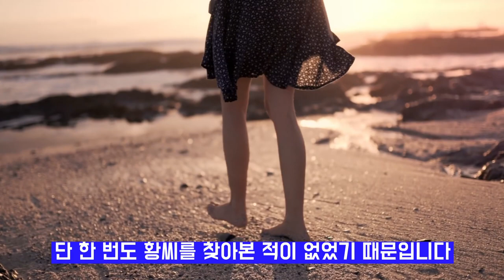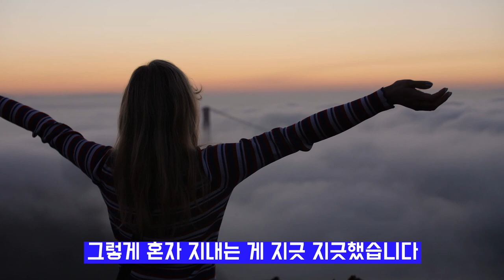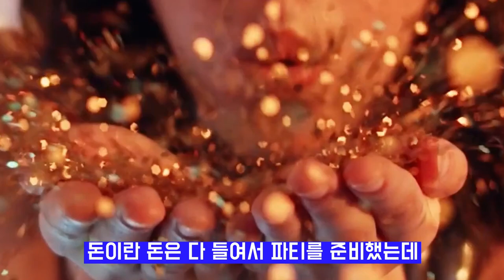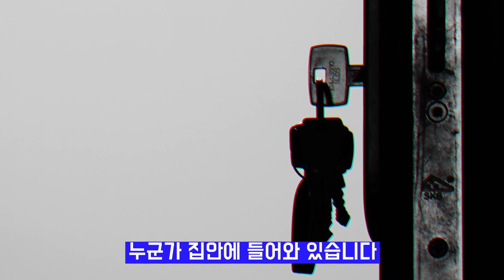해외 사건 실화 혼자가된 그녀에게 우연히 찾아온기회 미스터리 사건사고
해외 사건 실화를 바탕으로 미스터리 사건 사고와 충격 실화 사건 그리고 중국의 실화 사건을 집중적으로 다루었습니다 시나리오와 나래이션을 현장감 나도록 작품작품 완성도를 높였습니다
한 한여인의 가슴아픈사연
중국에서 벌어지고 있는 미스테리사건을 파해치고 소개하는 영상입니다
그동안 우리가 알지 못했던 가슴아픈 사연을 미숙하지만 이렇게라도
여러분에게 알리고 설명해줄수 있어 다행이라 생각합니다